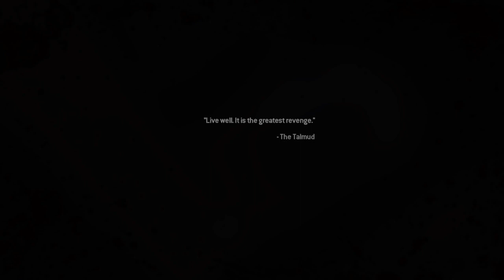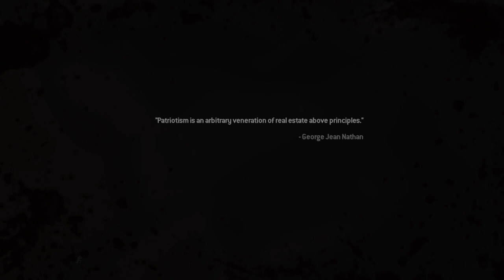Call of Duty®: Modern Warfare® 2 Campaign Remastered_ War in the MUSEUM